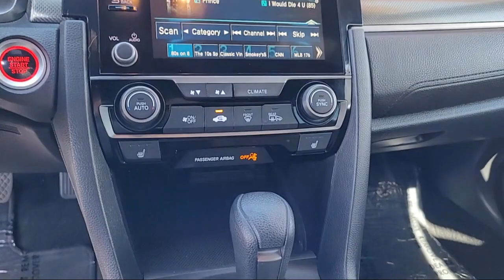2019 Honda Civic EX Hatchback Yuba City Oroville Roseville Sacramento Chico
2019 Honda Civic EX Hatchback Stock Number: P5438 Vin:SHHFK7H64KU410888.